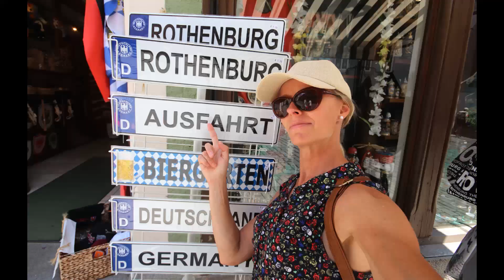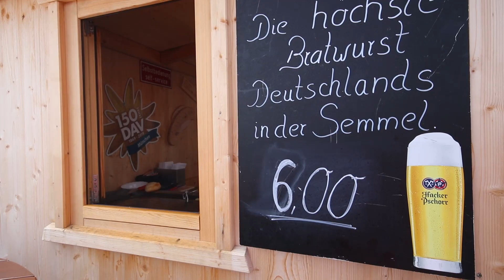Germany: A road trip through Bavaria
I am Canadian, but my heritage is German. My oma and opa were forced to flee Germany during the second world war and come to Canada, eventually settling on a farm in central Alberta. During holidays and special occasions at my oma's house, the conversations would be half German, half English. There was always German music playing in the background and we often enjoyed a good, solid German meal that included meat and potatoes.

Everyone on my mom's side of the family has been to Germany, except me (unless you count five hours in Frankfurt during a layover). I've always wanted to explore the homeland, but other, more exotic destinations have  taken centre stage - until now. I recently spent two weeks in Germany, which included a week-long road trip through Bavaria with my boyfriend and his two teenage boys. My curiosity about the homeland is now satisfied.